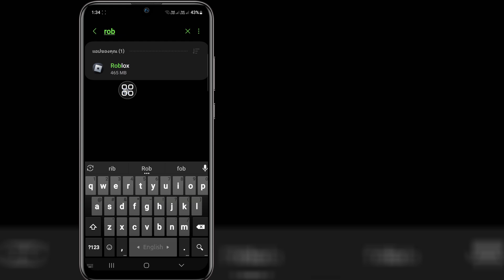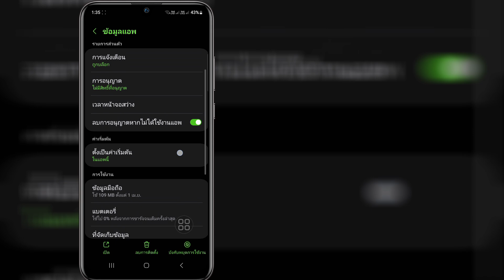วิธีแก้ไขปัญหาการอัพเกรด Delta Executor 2024 | แก้ไขปัญหาข้อผิดพลาดในการอัพเกรด Roblox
วิดีโอนี้ ฉันจะแสดงให้คุณเห็นวิธีแก้ปัญหาการอัพเกรด Delta Executor ปี 2024 |  จะแสดงกระบวนการที่ง่ายที่สุดในการแก้ไขปัญหาข้อผิดพลาดการอัพเกรด Roblox

ดังนั้นดูวิดีโอแบบเต็มต่อไปโดยไม่ต้องข้ามเพื่อเรียนรู้ 2 วิธีแก้ไขปัญหาการอัพเกรด Delta Executor ปี 2024